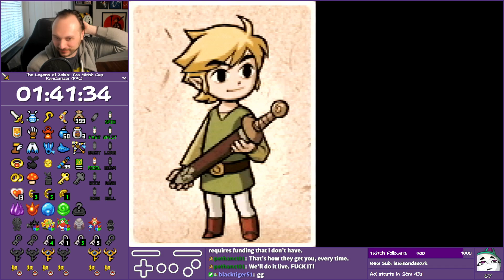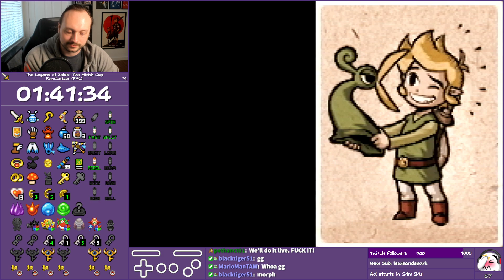Minish Cap Randomizer: Who Left Everything in Swamp?!